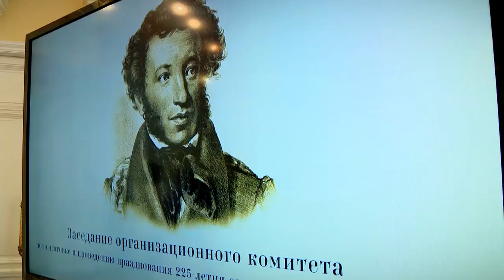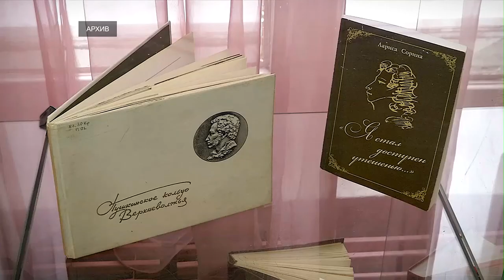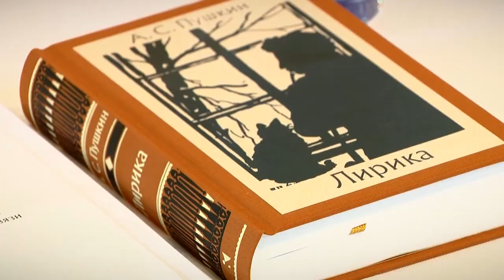Игорь Руденя принял участие в обсуждении празднования в России 225-летия со дня рождения А.С. Пушкин